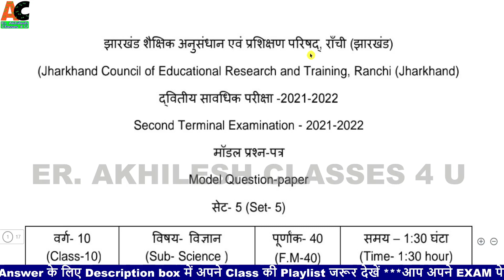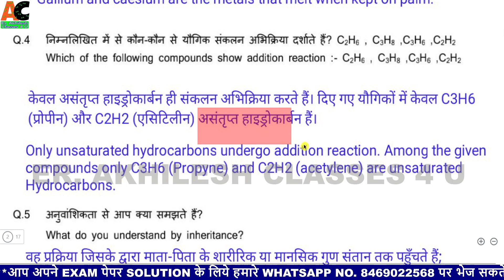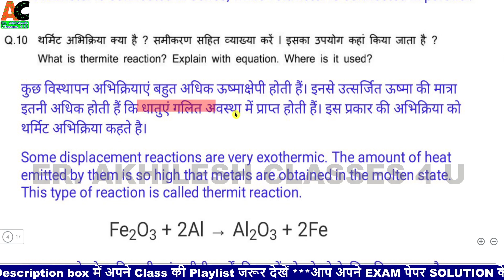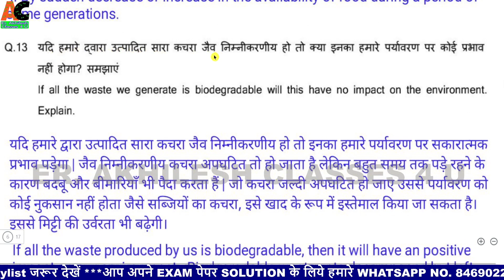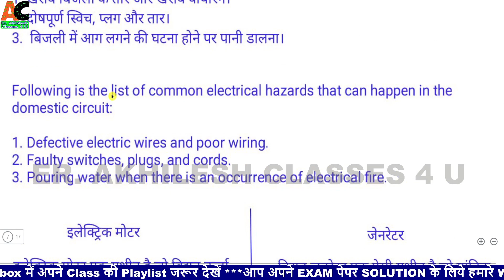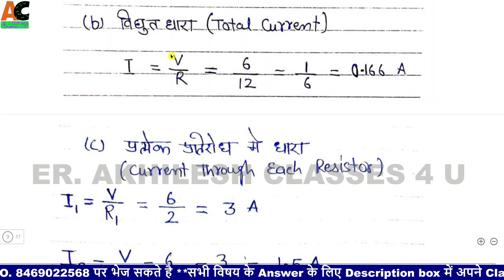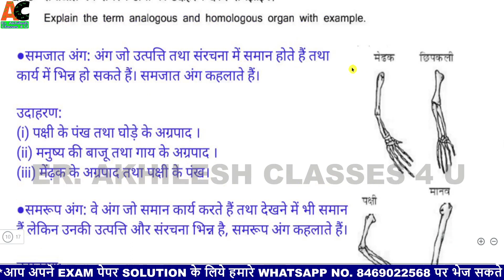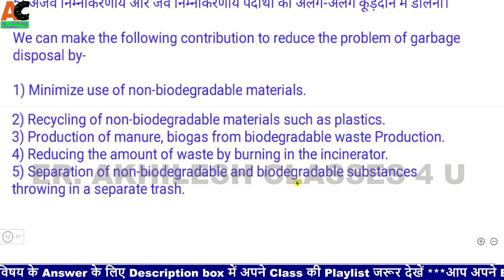JAC Model Paper 2022 class 10 Science solution /JAC class 10 science Set-5 model Paper vigyan Term 2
2010 से 2020 तक के पेपर और झारखंड बोर्ड़ 2021 मॉडल पेपर का सभी subjects का उत्तर (Solution)👇👇👇👇👇👇👇👇